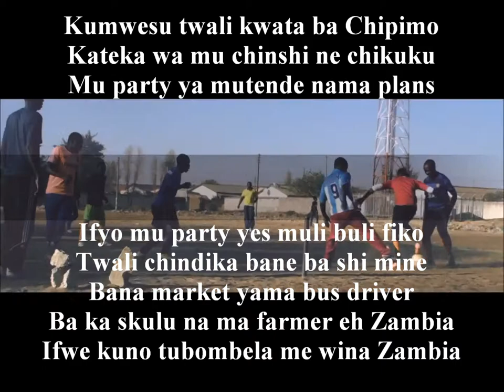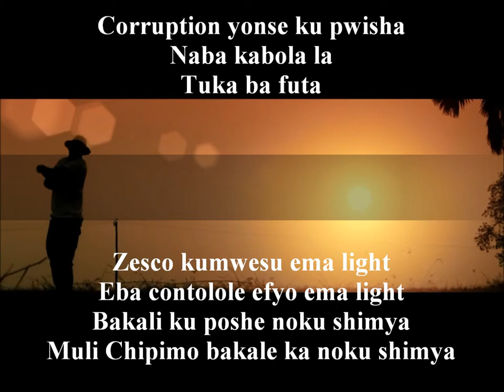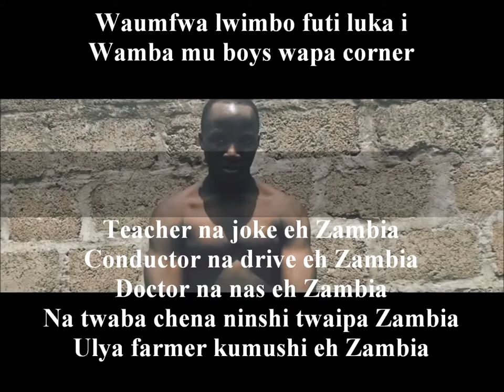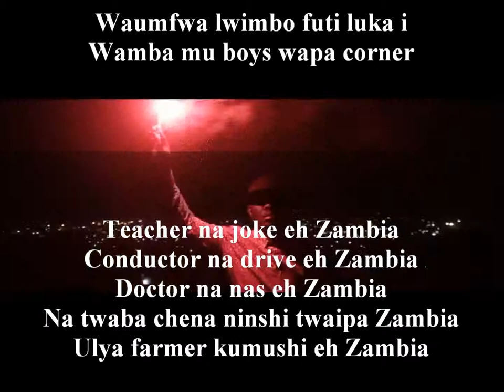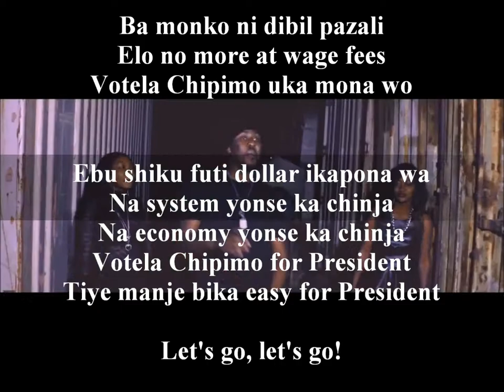Waumfwa (Elias Chipimo Jr. Remix) - by Mwila Musonda (aka Slap Dee) Ft. Elias Chipimo Jr.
Music video of the great Zambian song, "Waumfwa" (Elias Chipimo Jr. Remix), by Slap Dee Ft. Elias Chipimo Jr.
HOT!!
New Zambian Music 2015 ... New Zed Beats 2015 ...